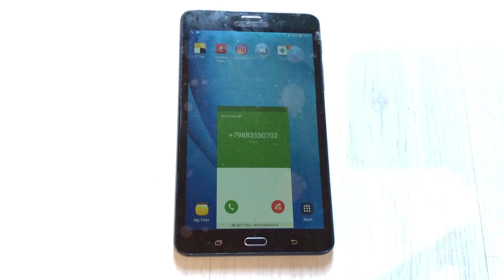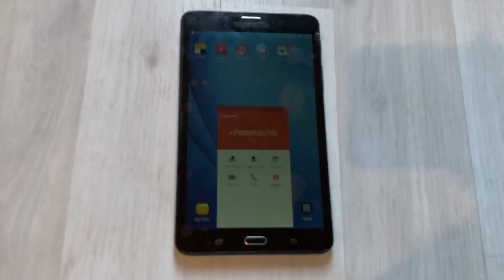Samsung Galaxy Tab A LTE (2016 year) Incoming call + Boot animation/Screen backlight burned out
Tab model:SM-T285 8Gb |
The screen backlight does not work
*Не работает подсветка,поэтому такой тёмный экран!